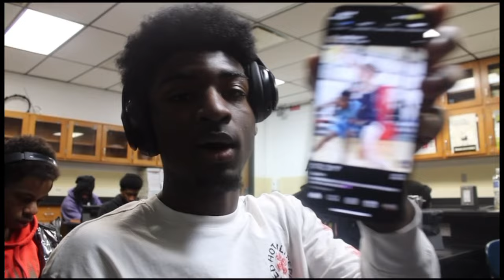DIAMOND TESTER/SCHOOL VLOG!!!* HILLCREST EDITION